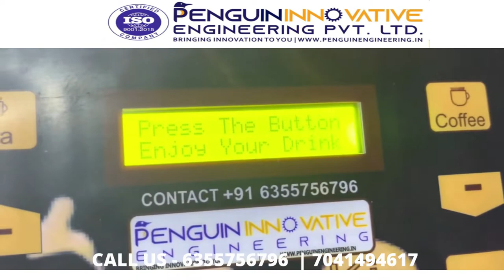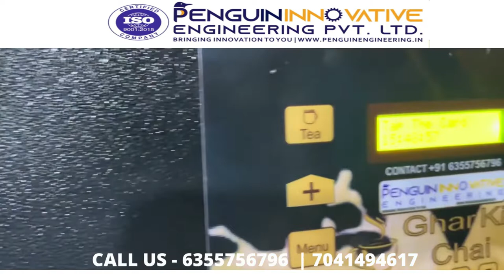ATM Tea machine | Tea/coffee dispenser machine | Penguin Engineering | Small Innovative ATM machine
Do you know about Tea ATM machine or any liquid machine . That machine is  manufactured in  Penguin Engineering pvt company  .

We have developed machine for tea, coffee, butter-milk, cold-drink etc. By installing you can use at any place or at any time .
It is very easy to carry and easy to use .
Penguin engineering is making machine for development of India . By filling any liquid you can store for whole day , whenever person want to use just have to scan card and will consume hot tea 24 * 7  .

Continuous Automatic Shaking System.
Decorative look with LED light & Zero Maintenance Cost.

hot tea
juice
coffee
shake
liquid
milk
butter milk
lassi

Specification :
Storage Capacity = 5 LTR. (5*2=10 LTR)

Filling Speed = 10 to 20( 60 second )

Power Consumption: 220V, 50Hz 50Watt. use with inventor battery

Material Used: Stainless Steel

Filling Range: 10 ML to 800 ML

Robot Working:

Working by two methods:
1. Sensor based specified filling.
2. Button operated continuous filling.

Other option vending machine

Paytm and bharat pe ,google pay ,phonepe
coin operating system
RFID system

Other option cooling system  and heating system

Tea / Coffee ATM machine
Any juice or liquid ATM machine

Pay by online and by scanning card